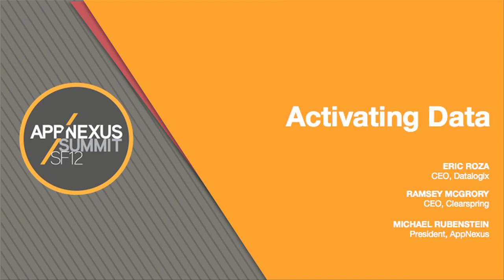Activating Data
AppNexus President Michael Rubenstein is joined by Eric Roza, CEO of Datalogix, and Ramsey McGrory, CEO of Clearspring, to discuss the exciting opportunities data provides to marketers.